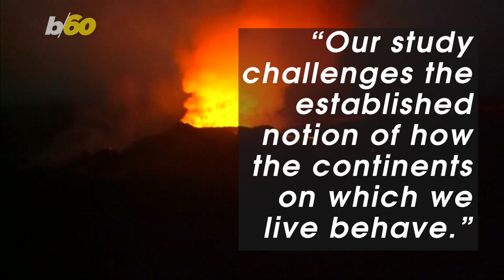A New Supervolcano is Brewing Under These New England States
A new study from Rutgers University has found the beginnings of a volcano growing underneath New England. Tony Spitz has the details.